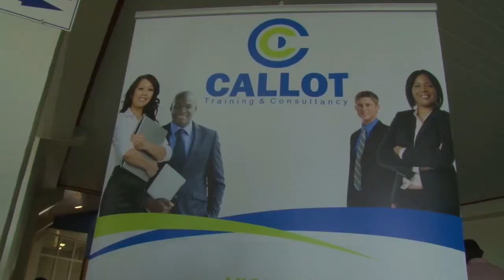29 05 2018 Business Action Bootcamp 2018